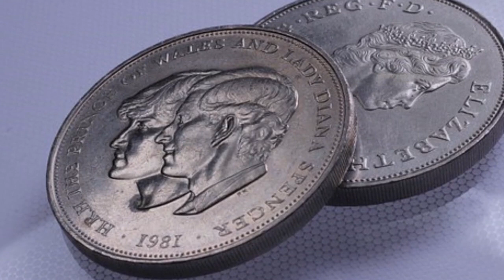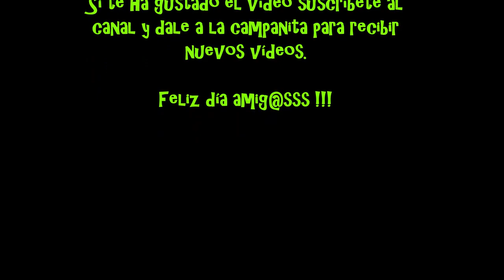LA REENCARNACIÓN DE LADY DI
En este vídeo de hoy os traemos una de las tantas y tantas historias que se han contado sobre la reencarnación de la princesa de Gales Lady Di, ésta es la de un niño que desde los 2 años dice ser la propia princesa de Gales en su vida anterior, recordando y reconociendo todo tipo de detalles sobre el castillo donde siempre iba Diana y  todos sus enclaves, impresionante... no te la pierdas, seguro que no la conocías .